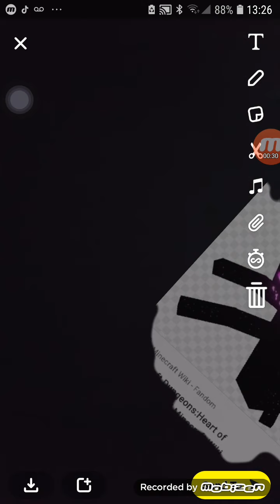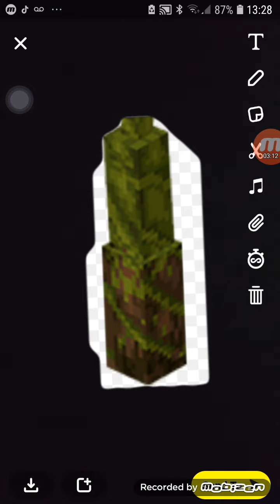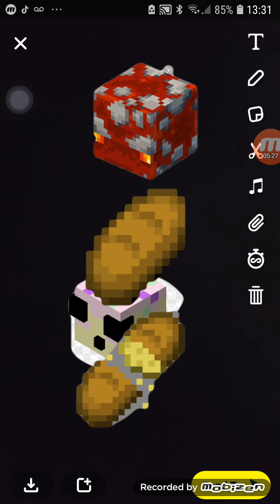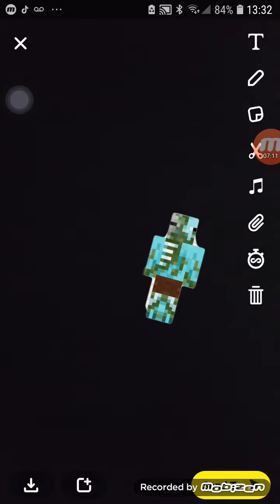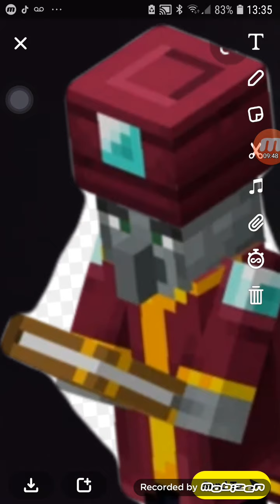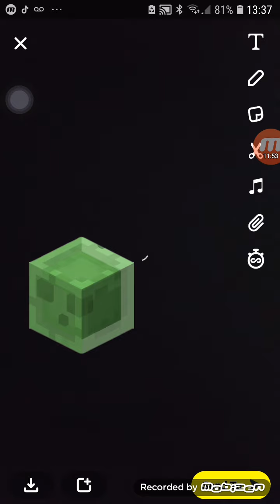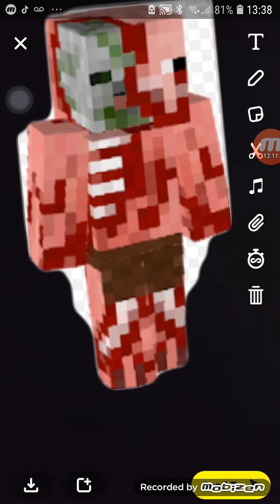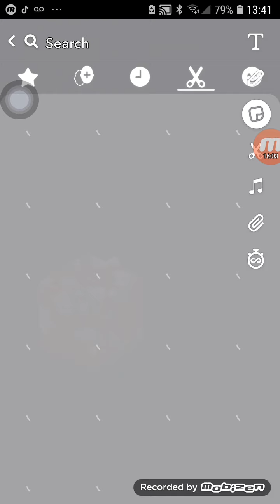Wither Storm Wraith Redstone Cube Super Golems Emerald Chirp Piano Enchanter Zombie Pigman